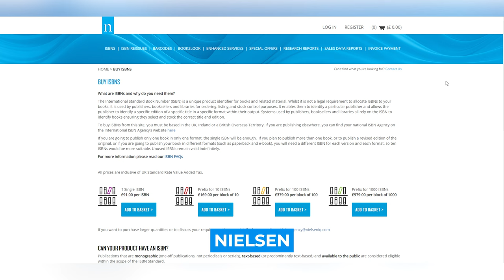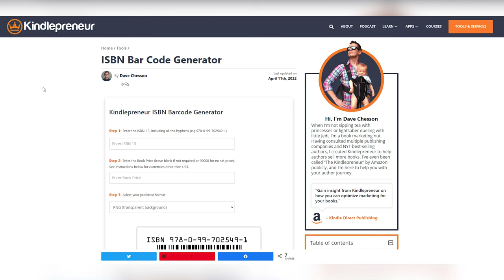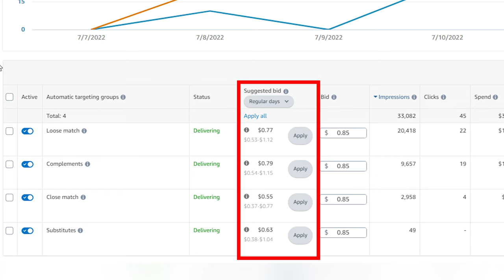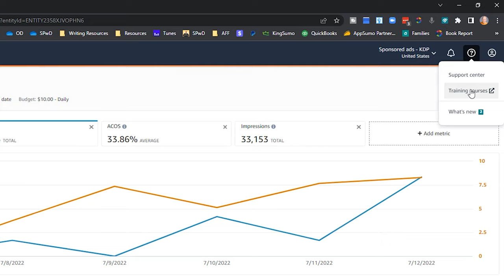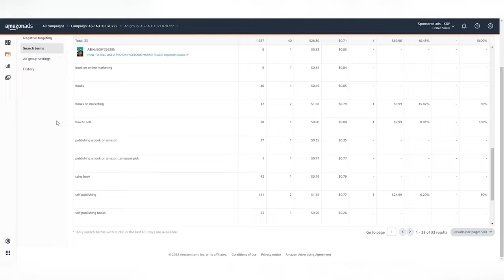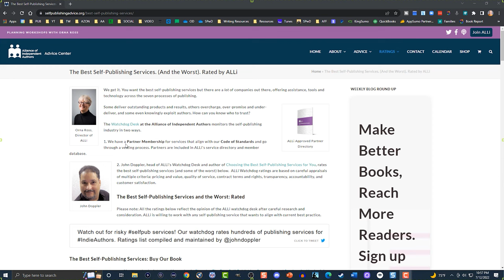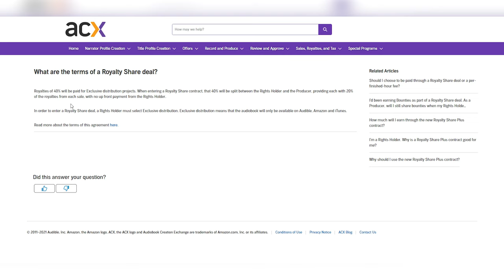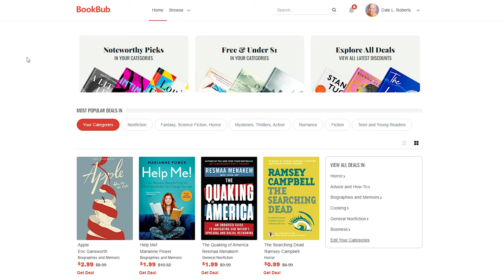Calling Out These Self Publishing Companies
A ton of self publishing companies and services are raking in the dough at the expense of hardworking authors. Between overpriced keywords on Amazon Advertising, email scams looking to market your book to nobody, and the Audiobook Creation Exchange (ACX) royalty share program, we've got enough to handle. Add the monopoly Bowker and Nielsen have on the ISBN market, broken negative targeting on Amazon Ads, and the SUPER high yet ambiguous expectations of the BookBub Featured Deal, we're left with little more than an empty bank account and some resourcefulness.

Let's talk about the horse manure plaguing the self-publishing business in 2022 - the best of the worst, if you will.